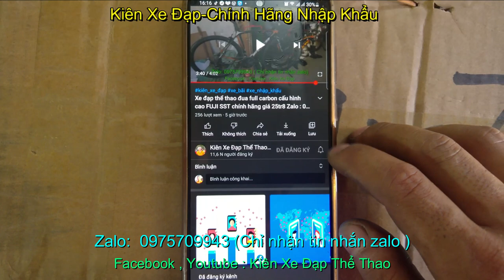Xe đạp đua JAVA FEROCE khung full Carbon giá sold Zalo : 0975709943